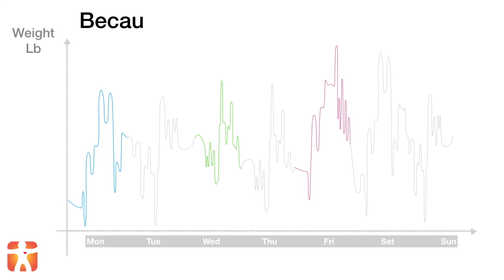My Easy Weight 20sec v2